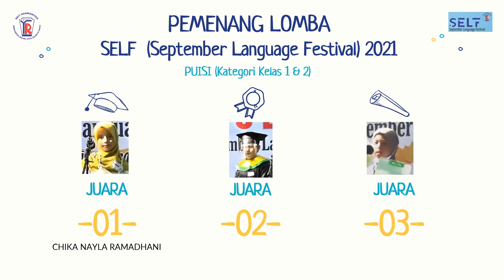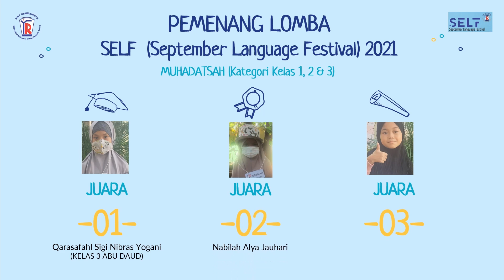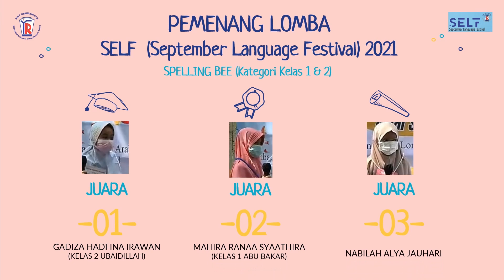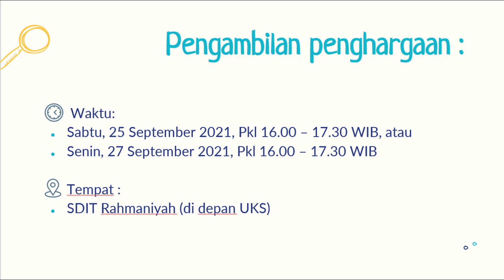PENGUMUMAN PEMENANG LOMBA "SELF" SEPTEMBER LANGUAGE FESTIVAL - SDIT RAHMANIYAH 2021.